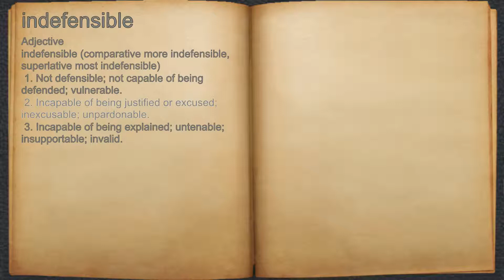What does indefensible mean?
A spoken definition of indefensible.

Intro Sound:
Typewriter - Tamskp